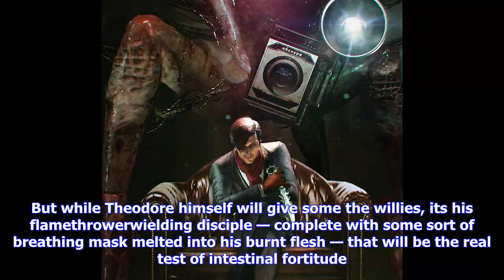Breaking News | The evil within 2 enters full creep mode with new father theodore trailer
The evil within 2 enters full creep mode with new father theodore trailer

Have you been saying your prayers? The latest trailer for The Evil Within 2 might make you want to s...